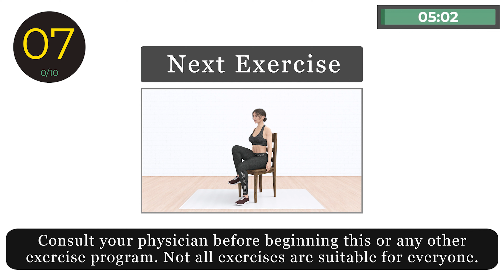10 Chair Exercises to Strengthen Your Knees & Pain Relief Stretches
Knee exercises are important for maintaining the strength and mobility of the muscles that support the knee joint. Strong leg muscles can help to protect the knee joint and reduce the risk of injury, as well as improve overall function and performance in activities such as walking, running, and climbing stairs. Knee exercises can also help to alleviate pain and discomfort in the knee joint.

00:00 - Intro
00:17 - Alternate Knee Raise
00:47 - Leg Extension
01:17 - Alternate Toe Raises
01:47 - Steps Forward
02:17 - Alternate Straight-Leg Raise
02:47 - Toe Raises
03:17 - Leg Extension (One Leg)
03:47 - Leg Extension (Other Leg)
04:17 - Seated Forward Bend
04:47 - Knee to Chest
05:12 - Finish